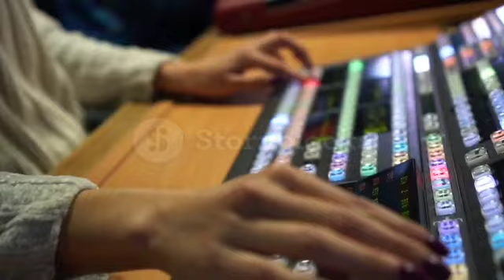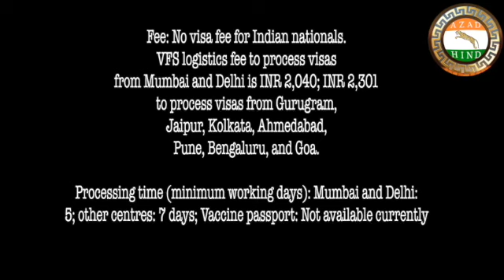Which 9 country Giving Tourist visa to indians in corona high time ,would you like to go ?